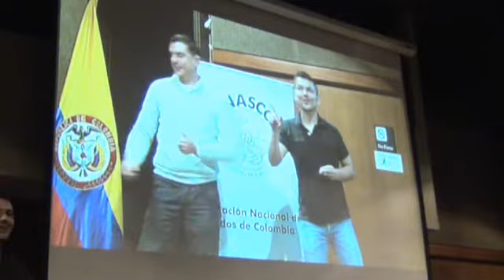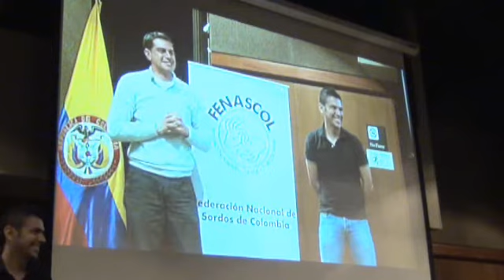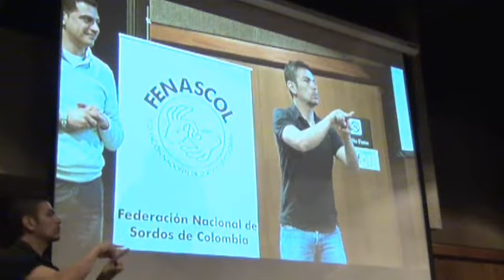2 FERNANDO RODRIGUEZ EL AVIONCITO QUE NO SABIA VOLAR